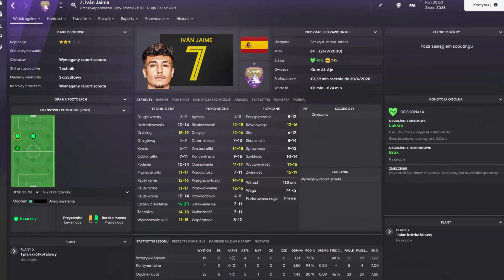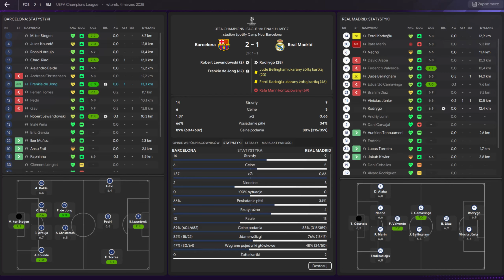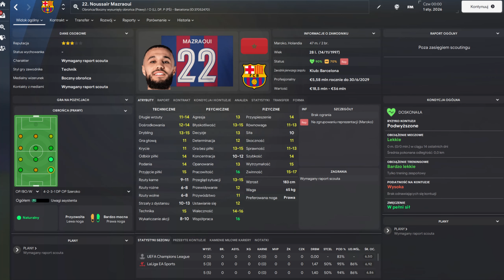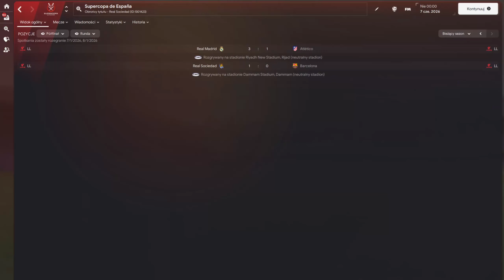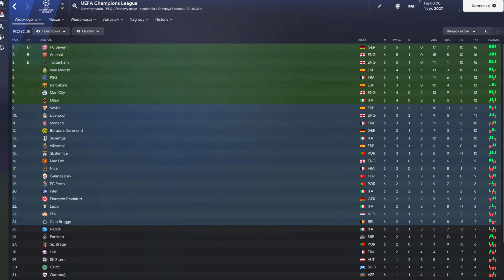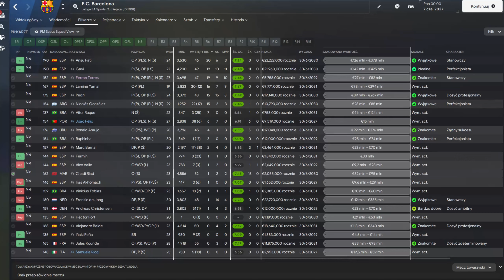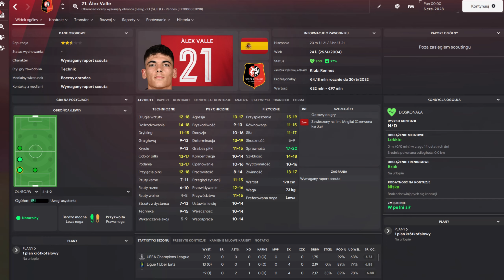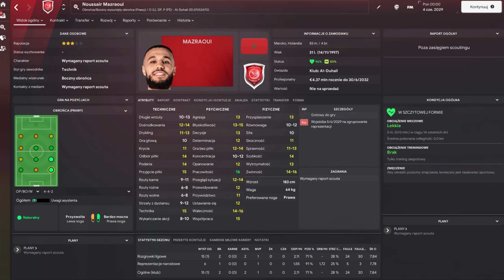HANSI FLICK PRZEJMUJE FC BARCELONE...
Media społecznościowe